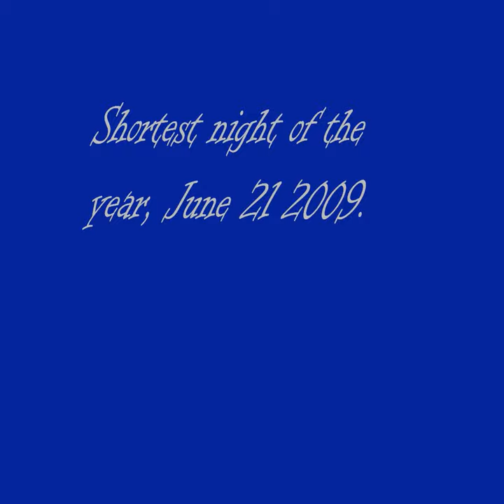Scenes from CYVQ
A collection of time-lapse clips I made while working at Norman Wells FSS.